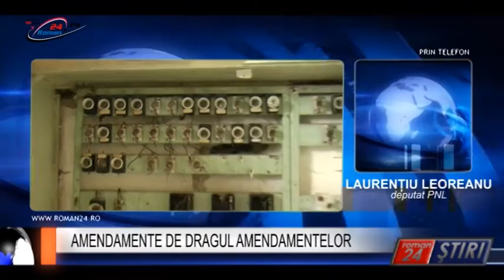AMENDAMENTE DE DRAGUL AMENDAMENTELOR